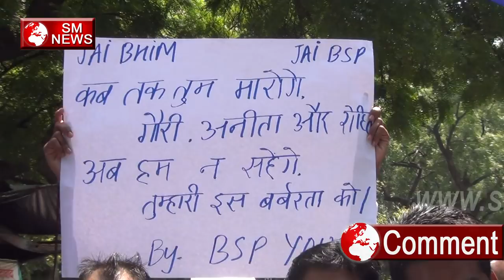2019 में Modi सरकार को हटाना है -Youth BSP